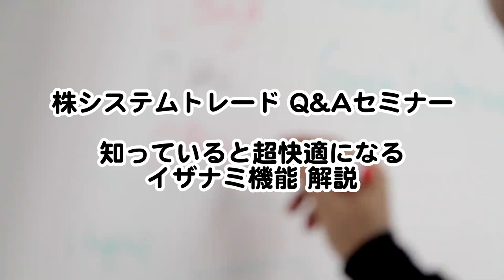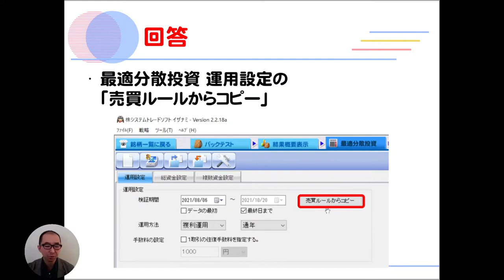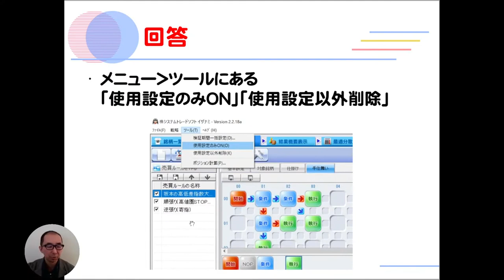開発者が選んだ追加されたイザナミの便利機能！：株システムトレード Q&Aセミナー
‹参考URL›
・使用設定のみON/使用設定以外削除のマニュアル

大好評のQ&Aセミナーから質問をピックアップしました！
☆★ぜひイザナミトライアル版でお試し下さい。☆★

▼[ソフト]簡単操作で株システムトレードの検証/実践ができる高機能PCソフト！
株システムトレードソフト「イザナミ」

▼[ソフト]Excel上からボタン一発で正確に簡単発注！主要証券会社を完全網羅！
ワンクリック一括発注支援ツール

▼[ソフト]株探で紹介されている銘柄を簡単リストアップするアドインツール！
ワンクリアドイン「銘柄抽出」

▼[ソフト]全上場銘柄のリアルタイム株価をExcel上で確認＆CSV出力できる！

▼[ソフト]ローリスク・ハイリターンなIPO戦略のBB申込み＆当落確認がボタンひとつでOK！
らくらくIPO申込み支援ツール

▼[戦略]イザナミ対応株システムトレード戦略(ストラテジー)が続々と登場中！
トレジスタ・ストラテジーオンライン

▼[情報]ツクヨミ大内の運用レポートやイザナミ豆知識をブログで毎日更新中！
TOの株システムトレード情報局

▼[情報]「イザナミ」の使い方/ノウハウをまとめました
イザナミ豆知識(note)

▼[情報]株システムトレードに関する有益な情報をメールマガジンで無料配信中！
株システムトレードの始め方講座

▼[動画]「イザナミ」の操作方法をマスターできる動画講座！
短期集中！株システムトレードマスター講座

▼[DVD]定期的に開催している人気セミナーをDVD化！
初めての株システムトレード実践セミナーDVD

▼[情報]人気サイト「株探」でツクヨミ大内へのインタビュー記事掲載中！
スゴ腕トレーダーの日常 投資上達のヒントを探せ

▼[マンガ]あの坂本タクマ先生による株システムトレードマンガ＆コラム掲載中！
全シ連 ～我ら全国システムトレード勉強会連合東北支部～

テスタさんインタビュー記事が超人気！
　2014年4月12日 5億突破時

▼[動画]イザナミ開発陣の株トークが満載のニコニコチャンネル！
株システムトレード情報局(ニコニコ版)

▼[情報]シストレをやるうえで、ぜったいに必要なノウハウを厳選したMONEZineでの連載記事
株システムトレード実践講座